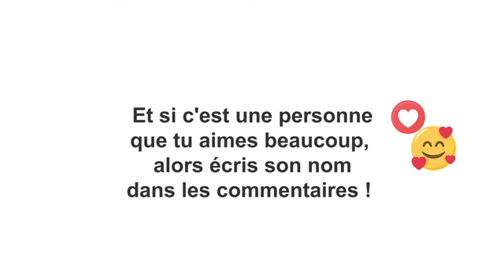Regarde cette vidéo si tu connais un Milo ! (tu vas rire, trop drôle ! ! ! 😂😂😂)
Vidéo "Regarde cette vidéo si tu connais un Milo", une courte vidéo sympathique et pleine d'humour sur le prénom Milo. Vous connaîtrez les 3 qualités principales des personnes portant le prénom Milo. 1 minute de divertissement en toute simplicité à partager avec toutes vos connaissances. N'hésitez pas à mettre un commentaire et à partager la vidéo avec un Milo que vous connaissez, ça lui fera plaisir.